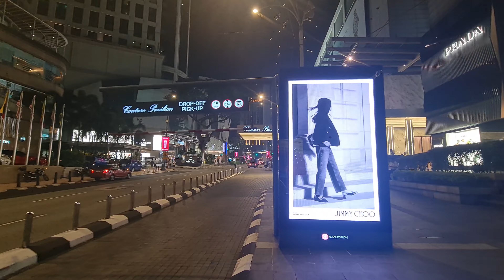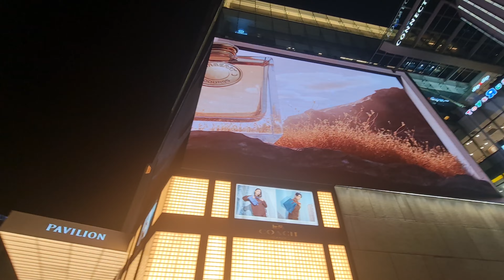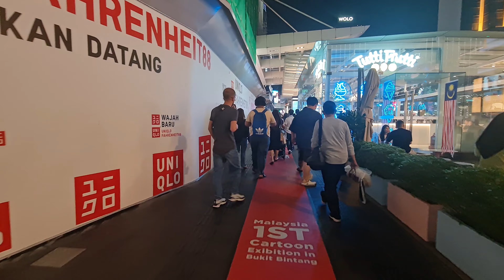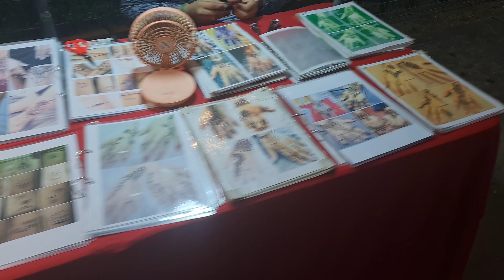Bukit Bintang / Starhill at Night | Relaxation City Tour in 4K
In this episode, im bringing you all to take a walk at KL most popular area, which is bukitbintang . This time. im upgrading a bit of my equipment. yeah. now im using Gimbal from DJI Osmo 3. So im still learning how to use it. I hope you all understand.

Thank you, and happy traveling.